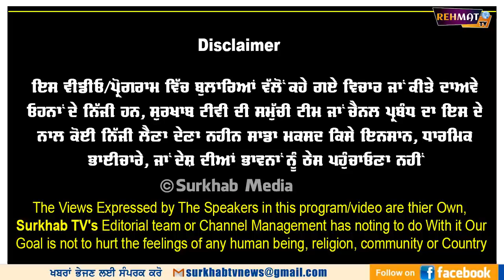ਦੋਆਬੇ ਵਾਲਿਆਂ ਨੇ ਮੁੰਡੇ ਦੇ ਵਿਆਹ ਵਰਗੀ ਤਿਆਰੀ ਕੀਤੀ ਪਈ ਕਿਸਾਨ ਮੋਰਚੇ ਤੇ | Surkhab TV